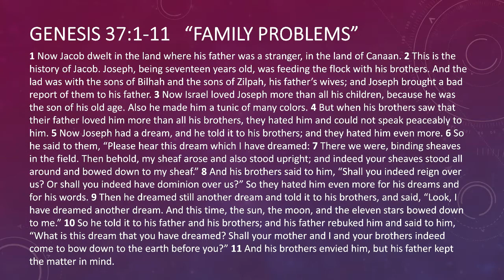Family Problems | Genesis 37:1-11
"Family Problems”
Genesis 37.1-11